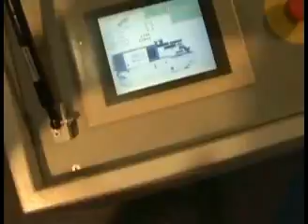Injection Blow Moulding machine - Rev 50 Speedline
Costruzione macchine iniezione-soffiaggio e stampi per la produzione di vasetti / bottiglie in plastica.
Manufacturing of injection-blow moulding and moulds for the production of plastic jars /  bottles.

Procrea s.r.l.
Via Leonardo da Vinci , n°12/14
24060 Carobbio degli Angeli   ( Bergamo ) - Italy